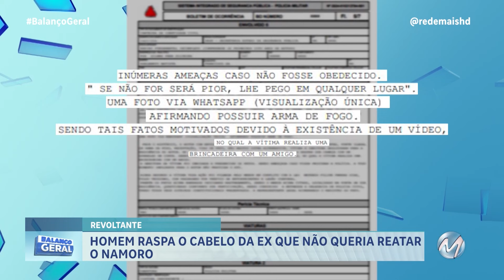HOMEM RASPA O CABELO DA EX QUE NÃO QUERIA REATAR O NAMORO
A polícia procura por um rapaz de 24 anos, suspeito de raspar a cabeça da ex-namorada, de 26, em Francisco Sá. Um amigo do autor, de 17 anos, gravou tudo e foi detido. Segundo a PM, o suspeito teria cometido o crime após ver um vídeo de uma suposta brincadeira dela com um amigo.